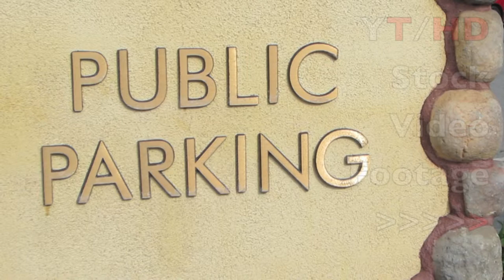Public Parking Sign For Free Car Park Spots & Lots in Major Cities & Towns | HD Stock Video Footage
Featured in this clip is HD stock video footage of a public parking lot sign that is on a stone wall leading into the car park location.  This can be a great establishing shot for a car, truck, or suv entering a lot to park in a small town or big city like a mini mall, corner shopping plaza or parking in the the rear area.  This parking lot sign video clip a part of our cities and towns HD stock video footage library online.

The original high definition 1080 version of the file is available at our Pond5.com page along with other similar automotive royalty free video clips for use in your next multimedia project to be imported to your favorite editing software whether it be Final Cut, Avid, Vegas and even iMovie.